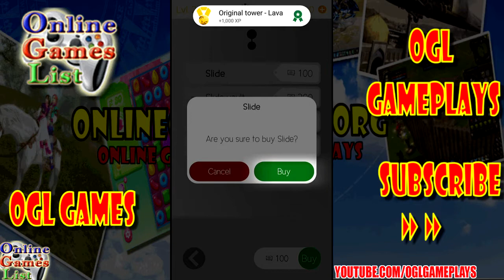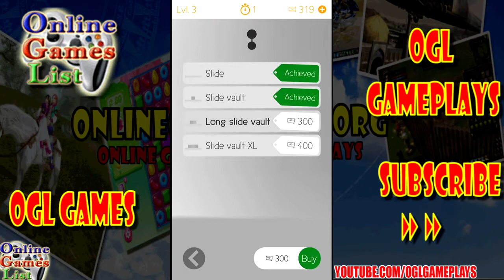Tetrun: Parkour Mania (Beta) Android iOS Gameplay (By Cableek Games)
Tetrun: Parkour Mania By Cableek Games Beta Gameplay First Look. (Android/iOS/iPhone/iPad)

Experience a real parkour flow! Endless funn begins. Do not stop with a falling dice and show your best!

- climb as high as possible and discover all levels
- avoid falling dice
- show the best combo
- overcome your friends
- learn all gestures
- unlock all tricks
- run and jump like life!
WHAT'S NEW
Knowkn issues:
- wrong handling of server sync in some situations
- minor move bugs
- some achievements can't be achieved
- missing loading indication after play hitted
- flash mode effect remain but Tety die after hit by block (only in some situations)
- wrong timing of 3...2..1... in tutorial